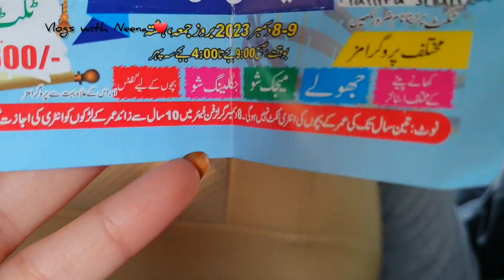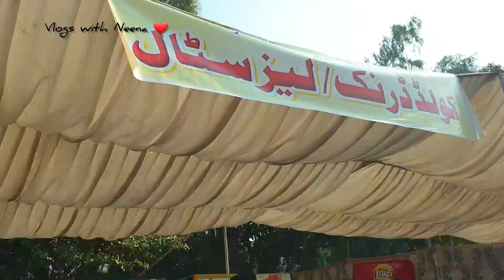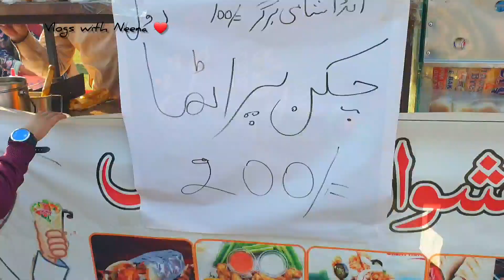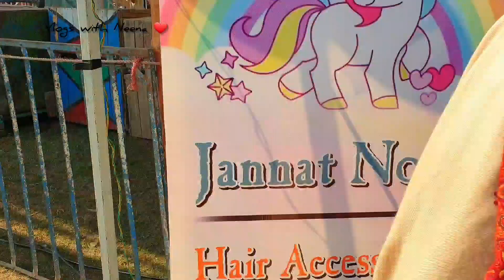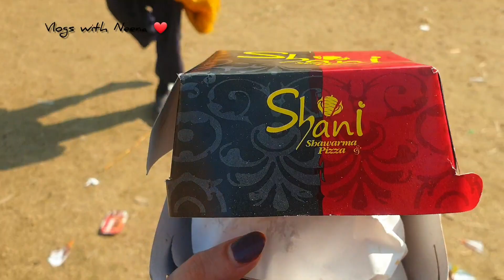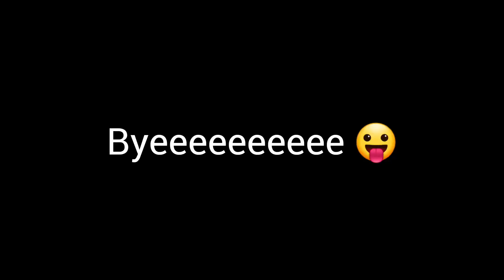FunFair Vlog at DPS Okara ❤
funfair vlog at dps okara school

funfair
funfairvlog
vloger
vloging
viralmyvlog
1kview
trendingvlogvideo
funvideo
enjoying
dailyroutinevlog
dpsschool
schoolvlog
dpsschoolfunfairvlog
dpsokaravlog
dpsvlog